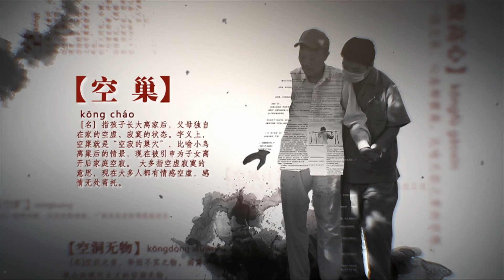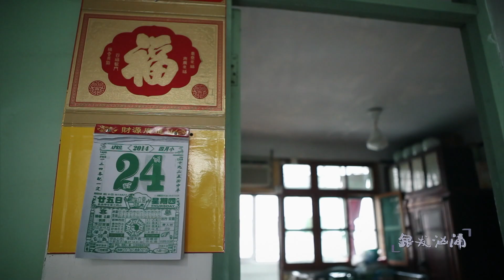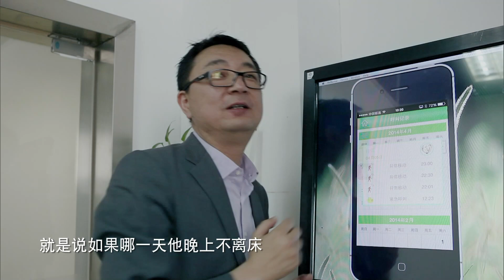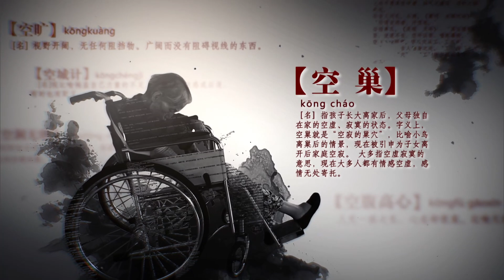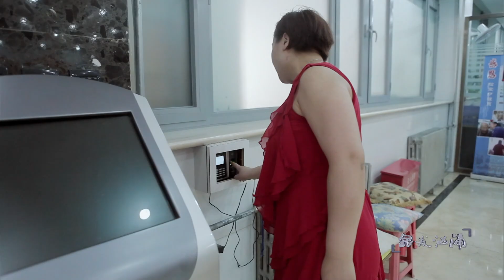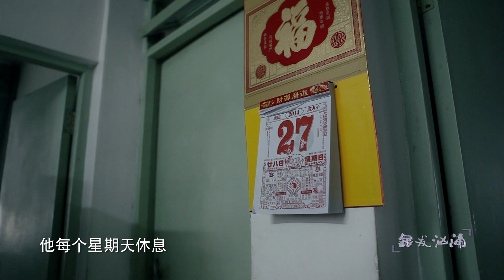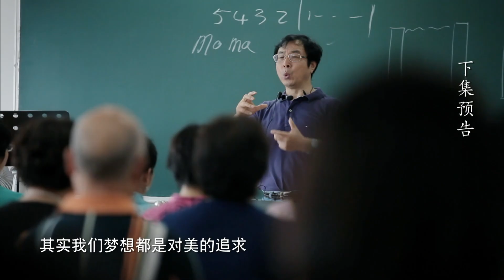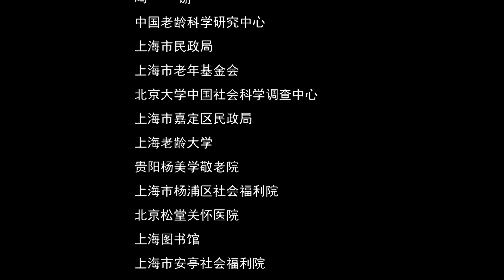《银发汹涌》EP04 “制度养老”还是“养儿防老” 老年人如何有一个幸福的晚年生活？——老之将至【SMG纪实人文官方频道】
【节目简介】
这部纪录片从家庭、社会、伦理、情感、老龄服务事业等视角呈现了中国老龄化的现状。《银发汹涌》通过聚焦现实生活中普通人物百感交集的故事，为寻找老龄化的解决之道奉上纪录片工作者的思考。